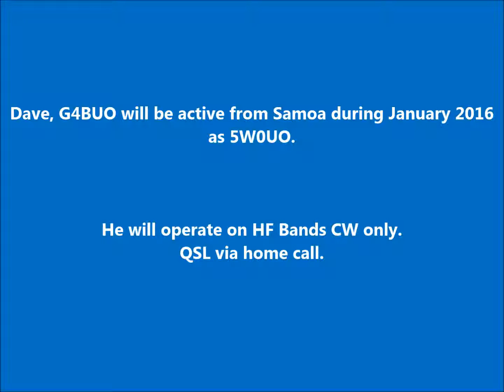5W0UO Samoa. From dxnews.com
Dave, G4BUO will be active from Samoa during January 2016 as 5W0UO.